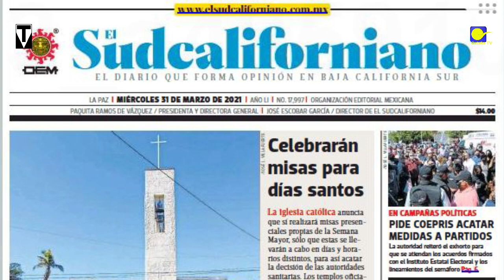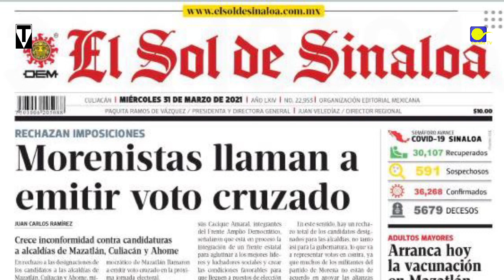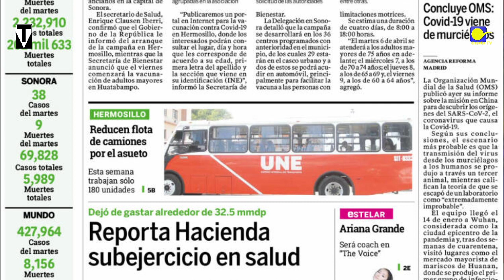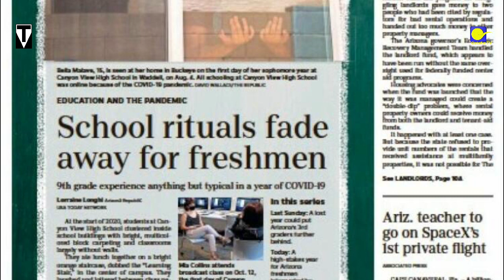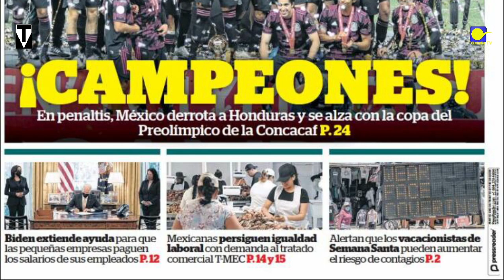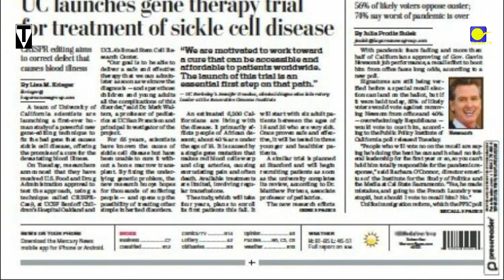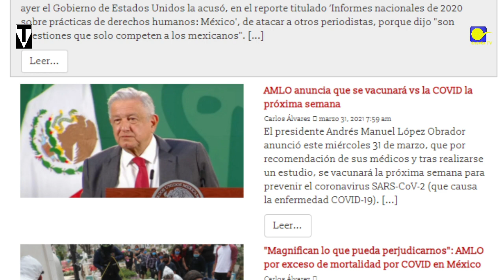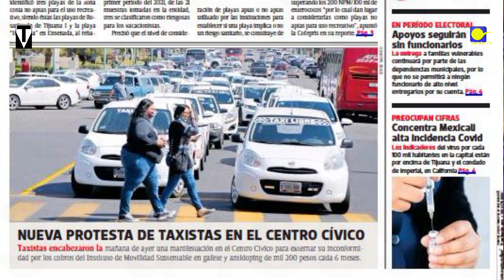EL INFAMEEUU primeras planas BC/NO México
EL INFAMEEUU opaca informe
Desayuno con Güevos 31/III/21 con  Xossé Trinidad
Si te gusta nuestro Trabajo, te informamos: